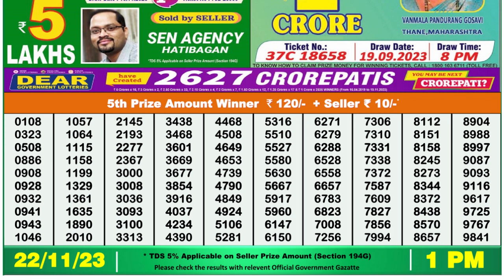Nagaland Lottery Sambad Live 1pm 22.11.23